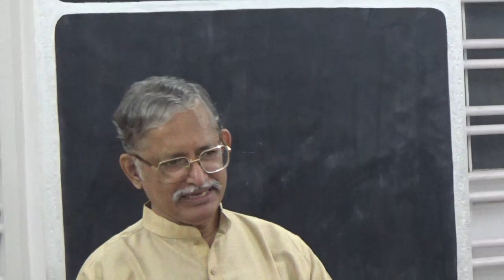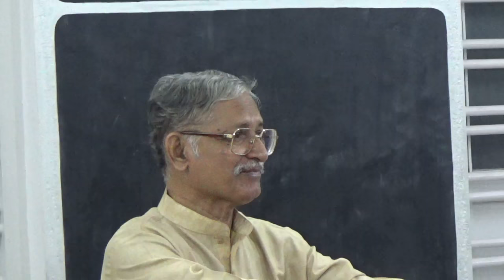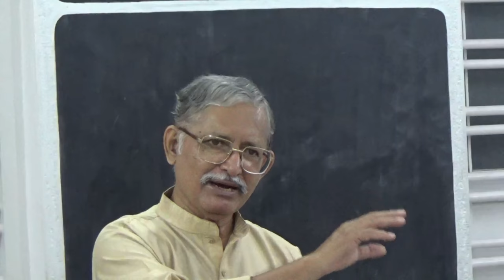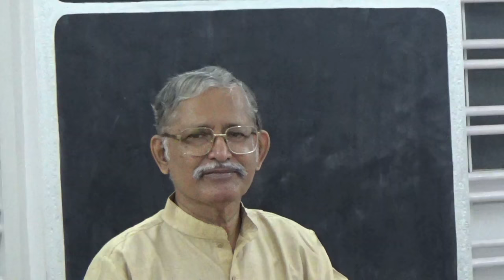Hindi Video: Fruit Of The Spirit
Inspiring Hindi Bible Study: Fruit Of The Spirit

Shastri Johnson C. Philip continues his inspiring studies on the Holy Spirit. In this class he presents the Fruit of the Spirit from Galatians chapter 5.